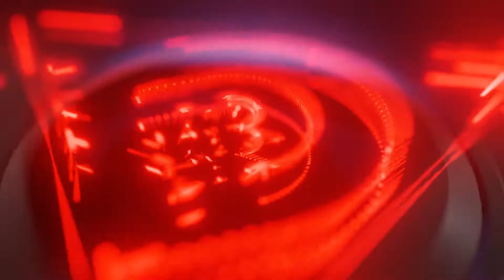BAJO MUNDO De La isabelita Recorrido De Noche ENTREVISTA ( Dímelo Rapeando)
ESTO ES DÍMELO RAPEANDO MUSIC GROUP CON TODO EL CONTENIDO DEL MOMENTO TODO SOBRE EL GÉNERO URBANO SUSCRÍBETE ACTIVA LA CAMPANA DE NOTIFICACIÓN PARA QUE ESTÉS ENTERADO DE TODO AL MOMENTO QUE LO SUBAMOS
THIS IS TELL ME RAPING MUSIC GROUP WITH ALL THE CONTENT OF THE MOMENT EVERYTHING ABOUT THE URBAN GENRE SUBSCRIBE ACTIVATE THE NOTIFICATION BELL SO THAT YOU ARE AWARE OF EVERYTHING AS SOON AS WE UPLOAD IT

Bajo Mundo De La isabelita Recorrido De Noche Entrevista

Bajo Mundo De La isabelita Recorrido De Noche Dímelo Rapeando